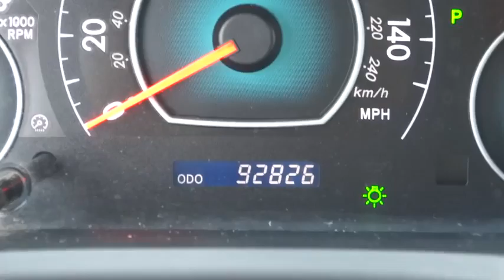2007 Toyota Camry Solara Conroe, The Woodlands, Spring, Tomball, Houston, TX P36107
2007 Toyota Camry Solara

2007 Toyota Camry Solara SE, CD/MP3 - Stock#: P36107 - VIN#: 4T1FA38P77U135114

Gullo Toyota
500 I-45 South

Clean Carfax and Alloy Wheels. 3.3L V6 SMPI DOHC, ABS brakes, Alloy wheels, Illuminated entry, Low tire pressure warning, and Remote keyless entry. When was the last time you smiled as you turned the ignition key? Feel it again with this attractive-looking 2007 Toyota Camry Solara. The quality of this wonderful Camry Solara is sure to make it a favorite among our educated buyers. Contact our pre-owned specialists for your VIP appointment today!